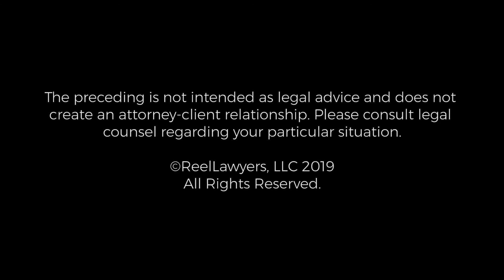History of the Firm | Elizabeth Fitch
Elizabeth S. Fitch is a founding member of Righi Fitch Law Group. She is a trial attorney with over 28 years of civil defense experience and has the AV Preeminent Rating. Beth has defended numerous multi-million dollar cases ranging from catastrophic injuries to construction defect cases. She has represented all types of professionals from lawyers to architects. Because of her defense of insureds under general liability insurance policies, Beth has successfully handled the entire gamut of complex tort cases ranging from construction mishaps to wrongful death to sexual harassment. She has been featured twice in Attorney At Law and co-authored the Construction Defect chapter of the Arizona State Tort Law Handbook. In 2014 she was again recognized as a Super Lawyer and inducted into Arizona's Finest Lawyers.

Righi Fitch Law Group
2111 E Highland Ave